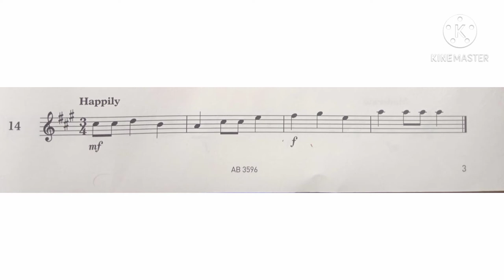Violin Specimen Sight-Reading Tests. ABRSM Grade 1. From 2012. No 14 Happily